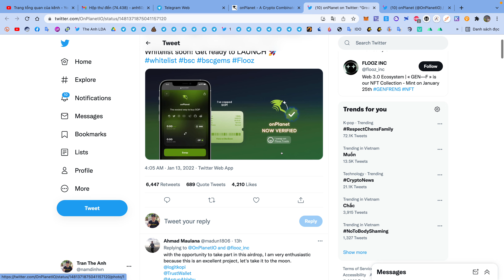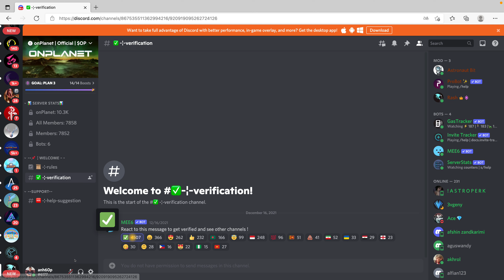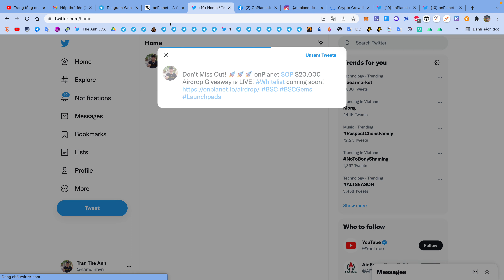Hướng Dẫn Nhận 8.5$ Token OP Mạng BSC | Airdrop | The Anh LDA 💰